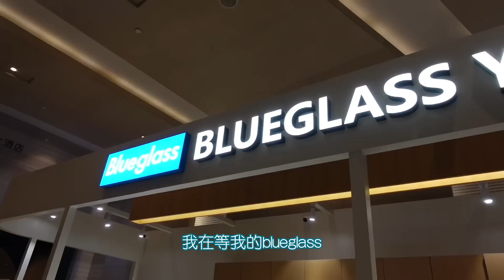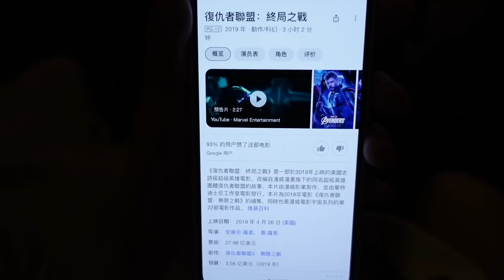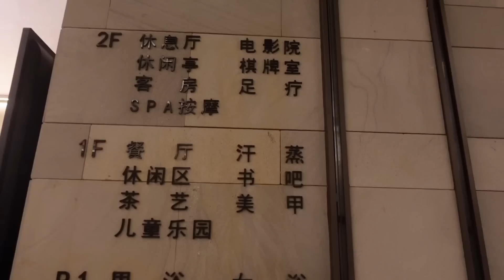阿桔日记56｜何时全家去德国？｜直播背后的秘密｜上海宝藏吃喝地点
上海我N刷的韩料酱蟹烤肉？
在家带娃太累了出门遛娃宝藏地？
直播4场背后的心路历程？
看《消失的她》观后感？

好久没有发Vlog啦，希望今天大家看电子榨菜下饭愉快！

微信：holafionadeal 会发布电商独家折扣
小红书：啊哟大阿桔
信息栏区部分为返佣链接，此视频非赞助